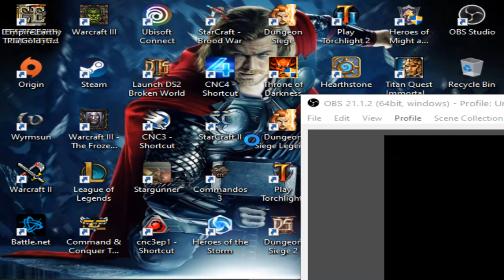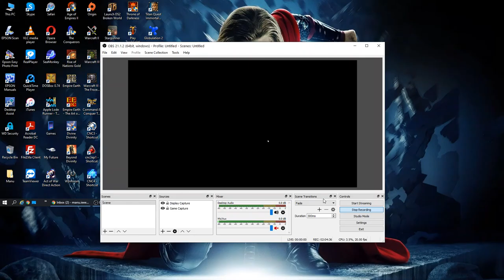31. Empire Earth- I [German] (Operation 'Sea Lion')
31. Empire Earth- I [German Campaign] (Operation 'Sea Lion')